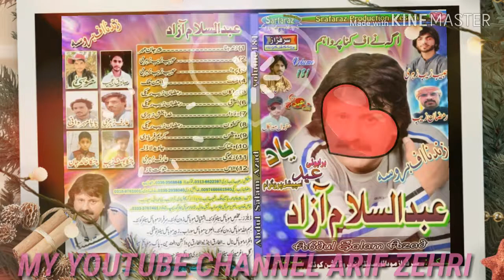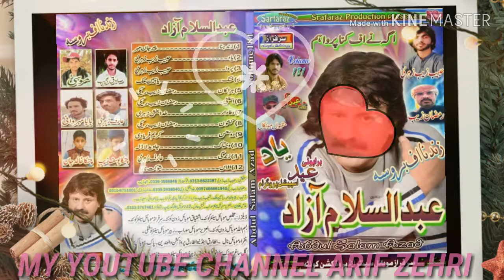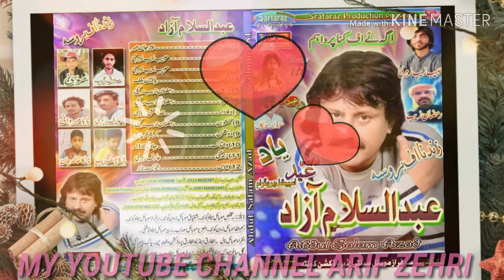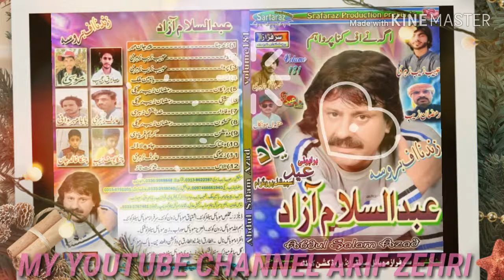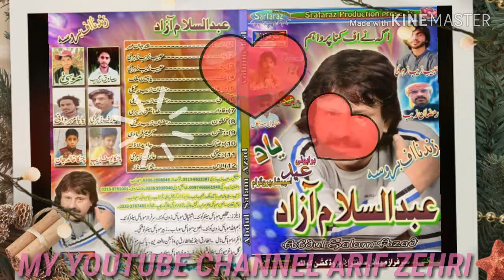Abdul Salam azad vol 181 10